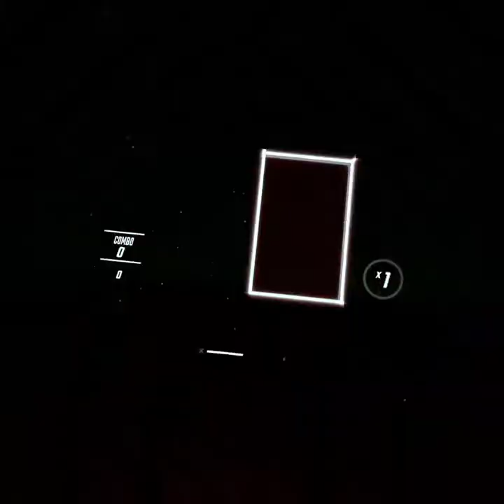Dragula - Rob Zombie [CyanSnow] - Beat Saber - Oculus Quest 2